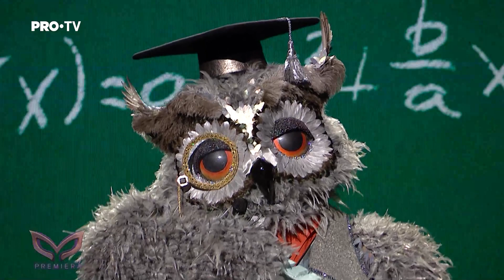Bufnița cântă "My Way" - Frank Sinatra | MASKED SINGER ROMÂNIA | SEZONUL 2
Vezi cele mai noi ediții Masked Singer România pe PRO TV Plus

Masked Singer România este un show TV în care celebrități intră într-o competiție muzicală purtând măști și costume elaborate pentru a ascunde cel mai bine păstrat secret din istoria televiziunii: identitatea lor. Sportivi, actori, cântăreți, oameni de afaceri sau influenceri vor urca pe scenă, vor cânta și se vor duela costumați din cap până-n picioare în personaje fantastice.